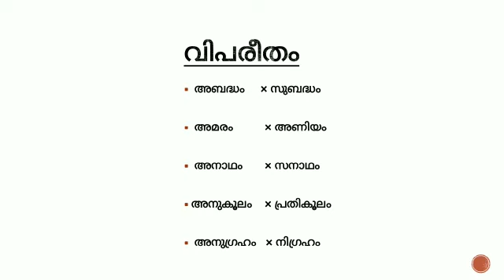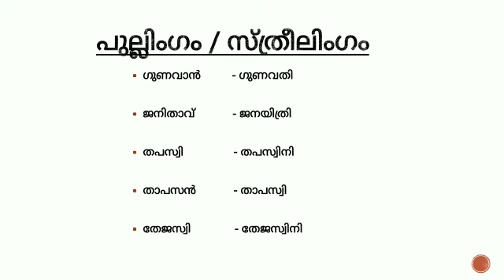മലയാളം FULL MARK CHALLENGE - Day 3| മലയാളം പഠിക്കാൻ ഇനി ബുദ്ധിമുട്ടേണ്ട ✌️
കേരള പി എസ് സി പരീക്ഷകളിൽ ഇനി മലയാളം ഒരു വില്ലൻ ആവില്ല.. മലയാളത്തിൽ മുഴുവൻ മാർക്കും നേടാൻ ഞങ്ങൾ നിങ്ങൾക്ക് ഒപ്പമുണ്ട്.. ഓഗസ്റ്റ്‌ 1 മുതൽ മലയാളം FULL MARK  challenge ആരംഭിക്കുകയാണ്. ദിവസേന അപ്‌ലോഡ് ചെയ്യുന്ന വീഡിയോസ് മുടങ്ങാതെ കാണാൻ എല്ലാവരും ശ്രമിക്കണേ..